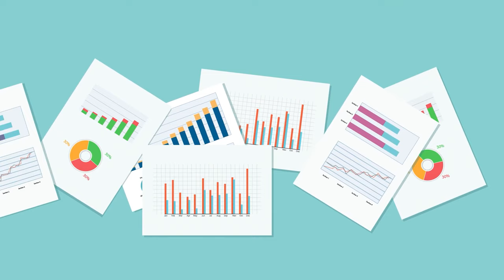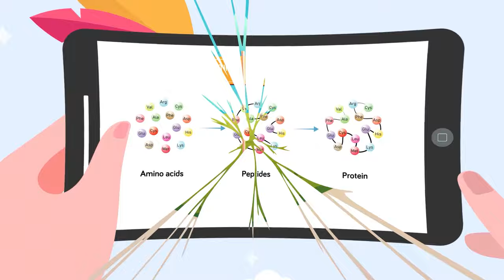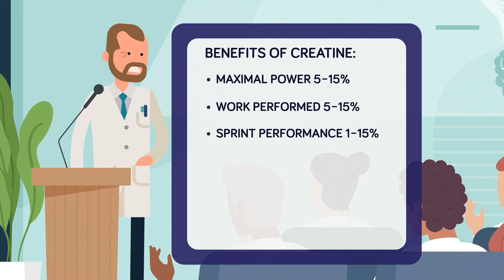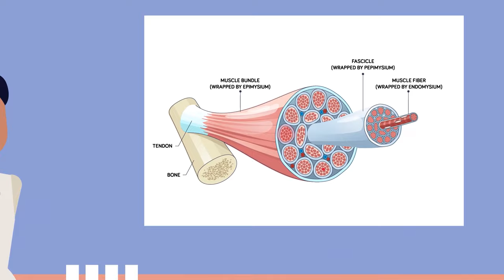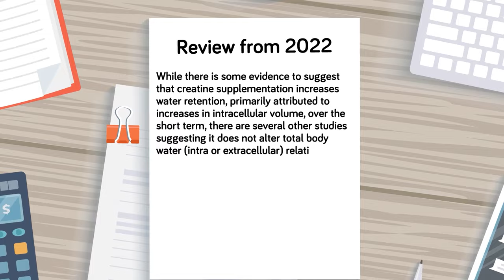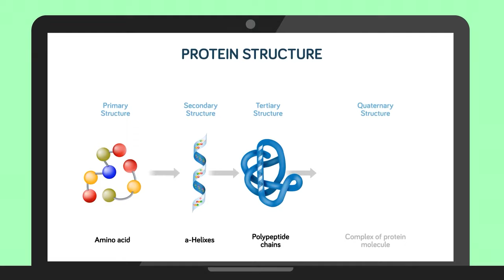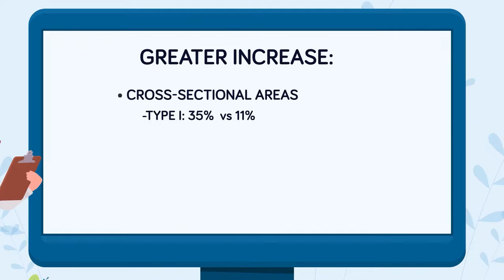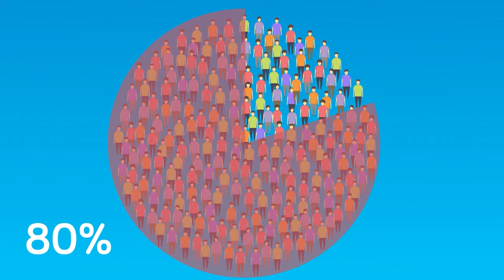Study Shows if Creatine Actually Adds to Muscle Mass | The Workout Show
Have you heard of creatine? Of course, you have, at least if you’ve watched our channel for any length of time. The reason we talk about it so much is because we love it, and it’s easily the most effective supplement on the market, or so we say. Dig into the finer details of this amazing compound, and answer the big question: does creatine actually build muscle?